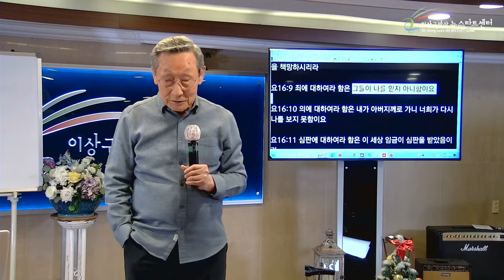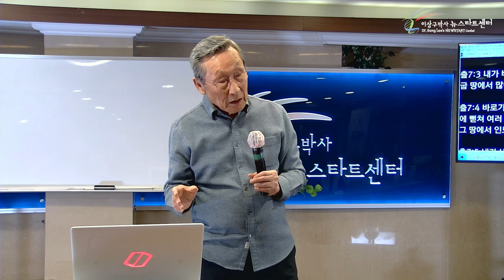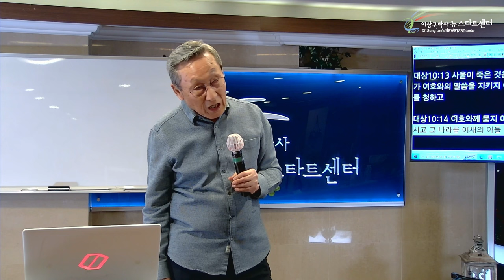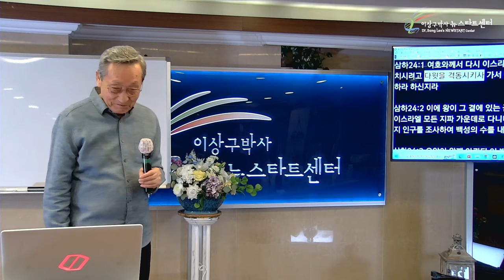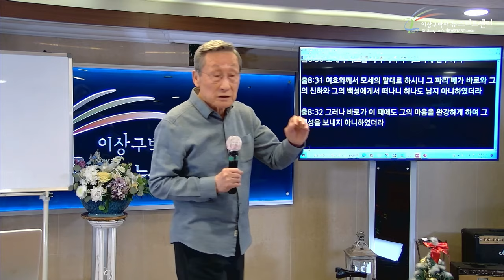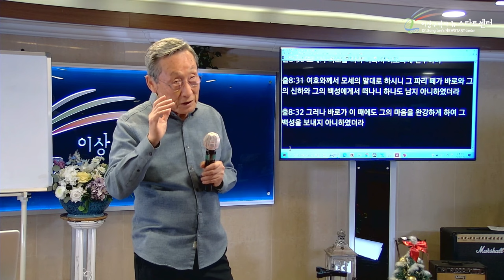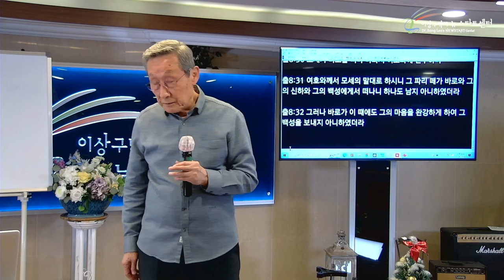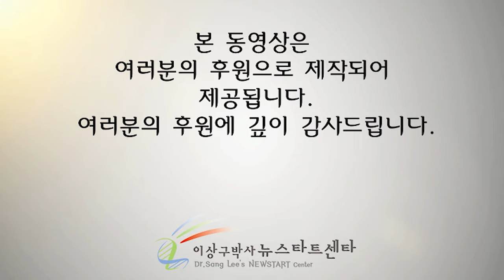[뉴스타트 성경강의 3강] 하나님이 바로의 마음을 강팍하게 하셨다고?